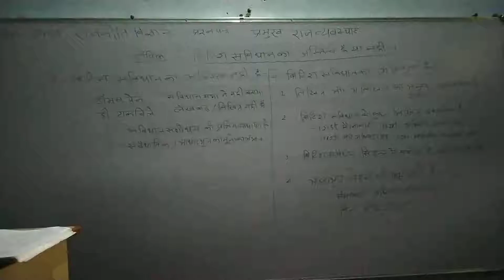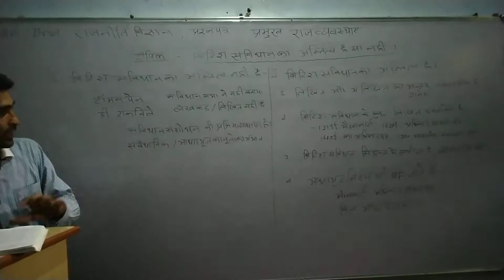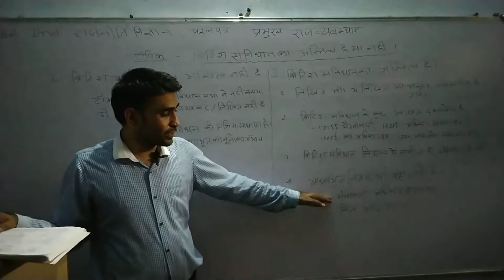Political science Ba2nd ब्रिटिश संविधान का अस्तित्व है या नहीं पर चर्चा